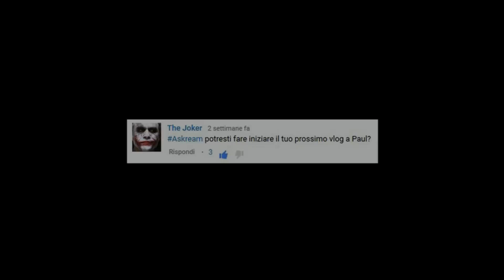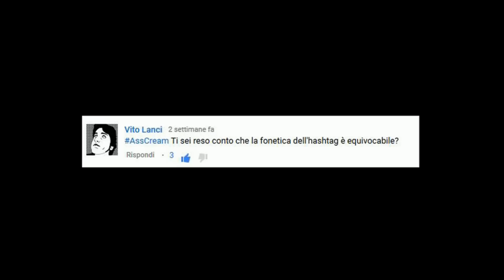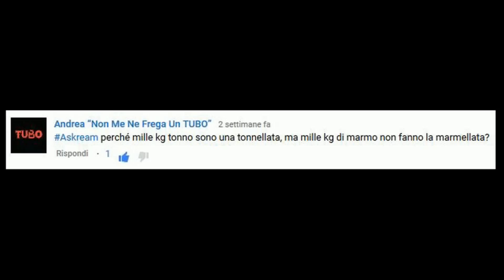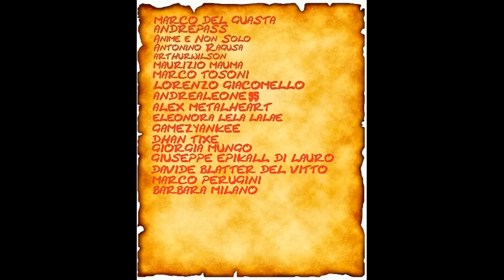Vloggando l'Orrore #31 - Dipendenze Pericolose e Fonetiche Equivocabili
Paul Position!

Vuoi sostenere il canale con una donazione?
... E perché? Comunque...